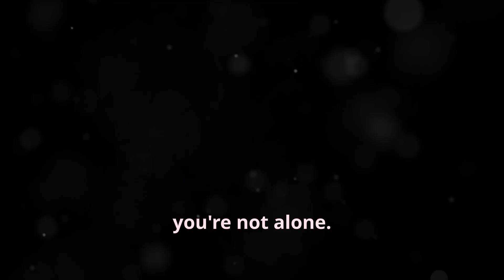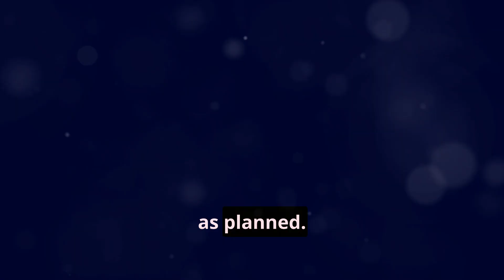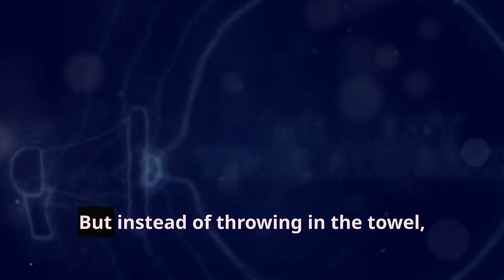098 HOW to Overcome Failure (With Feedback)